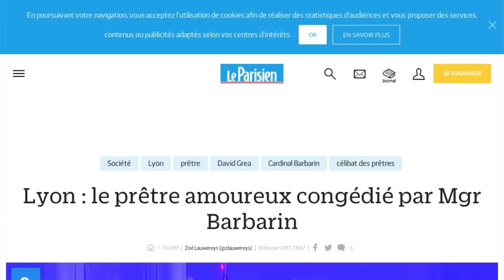Le cardinal Barbarin se sépare d'un prêtre amoureux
C'est une histoire dont le cardinal Barbarin se serait sans doute bien passé. L'archevêque de Lyon vient de congédier l'un des prêtres de son diocèse. Le très branché père David Gréa de la paroisse Lyon Centre Sainte-Blandine,connu pour son côté moderne, peut-être un peu trop moderne. "Il y a quelque temps, j’ai commencé à construire une relation avec une femme avec laquelle je pense que Dieu m’appelle à vivre" , a-t-il écrit dans une lettre lue lors de la messe de ce dimanche 19 février relayée notamment par Le Progrès et le site du journal Le Parisien. "Renoncer à la sexualité m’a longtemps effrayé" , avait-il déjà déclaré dans La Croix il y a quelques mois. L'homme d'Eglise qui a rencontré l'amour, en plus de celui de Dieu, a franchi un pas supplémentaire. "J’ai souhaité être en vérité avec l’Eglise en disant ma joie d’être prêtre et mon désir de me marier" , explique à ses paroissiens le prêtre dont la proposition n'a pas vraiment séduit Mgr Barbarin. David Gréa a aussi pu rencontrer le pape François en tête-à-tête. La démarche de l'homme de 46 ans aurait été accueillie avec bienveillance, mais le cardinal Barbarin lui aurait demandé de prendre "un temps de discernement et de recul". "C’est une tristesse pour moi de ne pas pouvoir terminer l’année avec vous et j’imagine que vous la partagez" , a-t-il confié à ceux à qui il s'adressait tous les dimanches.